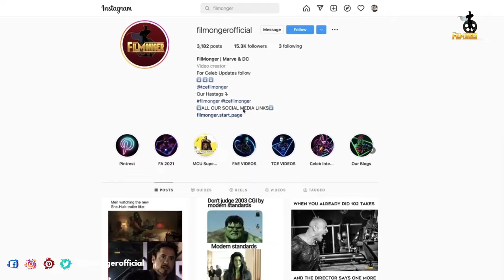The Iron Claw Behind The Scenes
The Iron Claw Behind The Scenes. The Iron Claw movie is directed by Sean Durkin. Behind the scenes of the Iron Claw shows how they made the film in real locations. The Iron Claw cast includes Harris Dickinson, Derrin Schlesinger, Lily James, Zac Efron, Jeremy Allen White, Holt McCallany, Maura Tierney, Sean Durkin, Tessa Ross, Juliette Howell, Rose Garnett, Maxwell Jacob Friedman, Harrison Huffman, Stanley Simons. Making of The Iron Claw gives us a glimpse of the workouts done by Zac Efron and other cast members. Zac Efron did his own stunts without a stunt double in this movie. The Iron Claw B-Roll shows the production design done for this film. Zac Efron gave his life for The Iron Claw training. The Iron Claw BTS shows the stunts done by the cast. Director Sean Durkin reacts to The Iron Claw bloopers in this video. The Iron Claw On Set interviews are included in this video. How many of you enjoyed watching The Iron Claw movie behind the scenes?